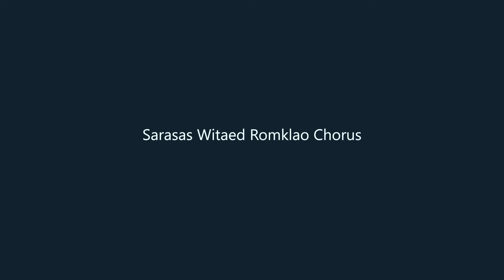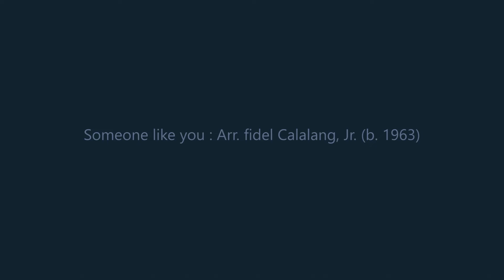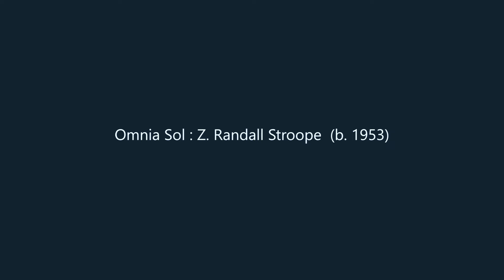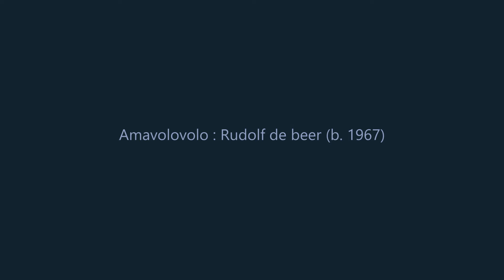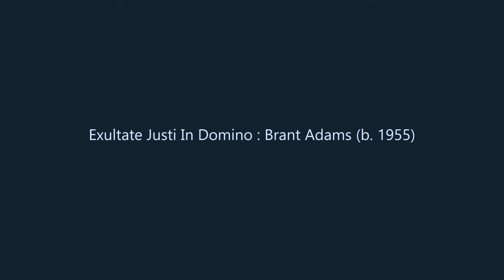Chulalongkorn University Choral Festival 2019 - Concert #1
เทศกาลขับร้องประสานเสียงจุฬาลงกรณ์มหาวิทยาลัย 2019 (ครั้งที่ 6) คอนเสิร์ตวันศุกร์ที่ 1 กุมภาพันธ์ 2562 ณ จตุรัสดนตรี อาคารจามจุรี 9 จุฬาลงกรณ์มหาวิทยาลัย

- Sarasas Wited Romklao Chorus (โรงเรียนสารสาสน์วิเทศร่มเกล้า)
- Shrewsbury School Choir
- SWU Chorus (มหาวิทยาลัยศรีนครินทรวิโรฒ)
- CU Concert Choir (จุฬาลงกรณ์มหาวิทยาลัย)

Chulalongkorn University Choral Festival 2019

Concert on Friday, February 1, 2019 at 6th fl. Chamchuri 9 bldg., Chulalongkorn University

- Sarasas Wited Romklao Chorus
- Shrewsbury School Choir
- SWU Chorus (Srinakharinwirot University)
- CU Concert Choir